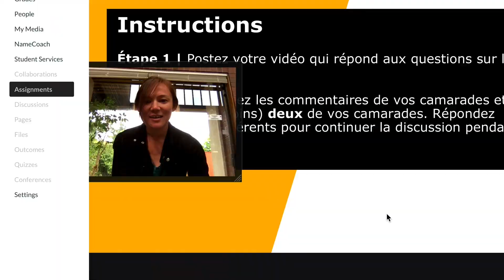Oregon State instructor talks about learning French online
Ana-Maria M'Enesti, a Ph.D. instructor of French at Oregon State University, discusses the interactive features that make it possible to learn the language online. French courses delivered online by Oregon State Ecampus involve high levels of engagement and interaction with classmates and instructors using the latest in language-learning technology. To learn more about Oregon State's online bachelor's degree program in French or other French classes,